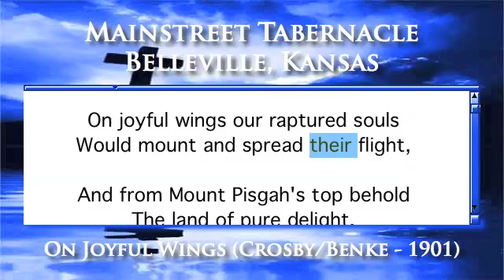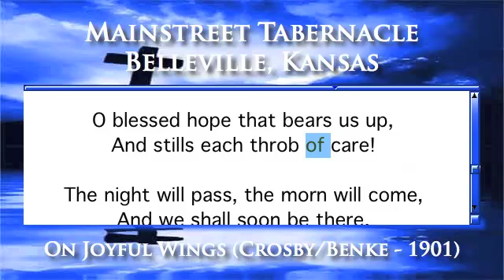On Joyful Wings (Crosby/Benke - 1901 - Piano Version